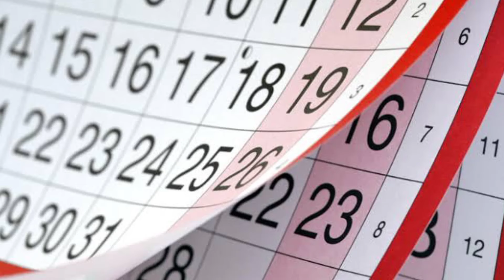MADRE con DERECHO QUISO QUEM4R mi CASA | Hilos Con Cheems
SI QUIERES ENVIARME TU HISTORIA ,HAZLO POR AQUI.